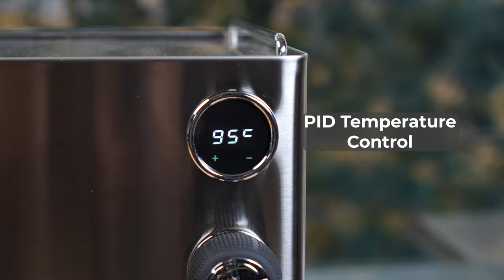MiiCoffee Apex Espresso Machine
MiiCoffee Apex is an entry-level semi-automatic espresso machine. It has a compact footprint for new home baristas. It uses stainless steel inside out extensively. This is to ensure longevity without sacrificing quality. Apex comes with a 550ml stainless steel boiler for brewing espresso. MiiCoffee Apex brews espresso at 9 bars. It comes with a barometer showing the extra brewing pressure. PID allows you to change brewing temperature.